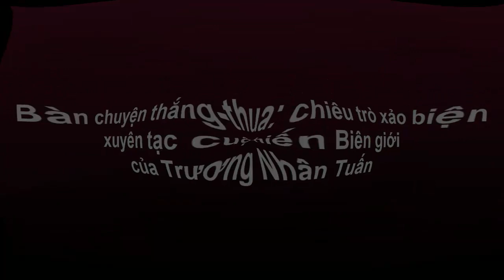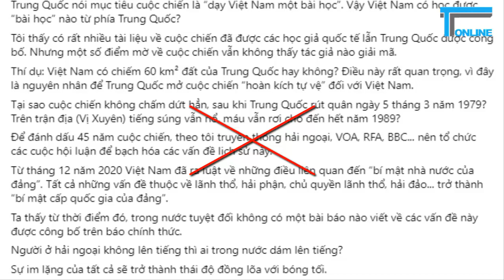Bàn chuyện thắng-thua: Chiêu trò xảo biện xuyên tạc cuộc chiến Biên giới của Trương Nhân Tuấn